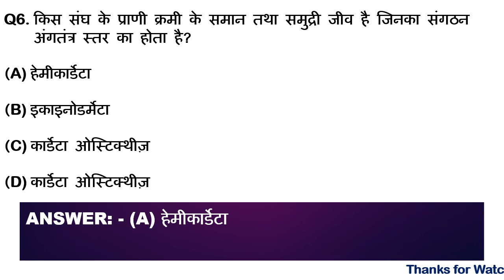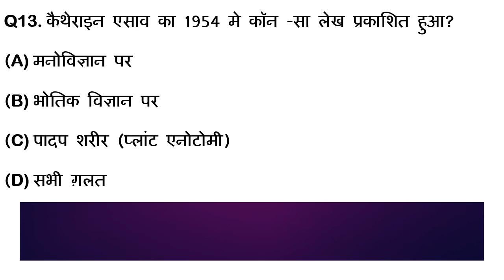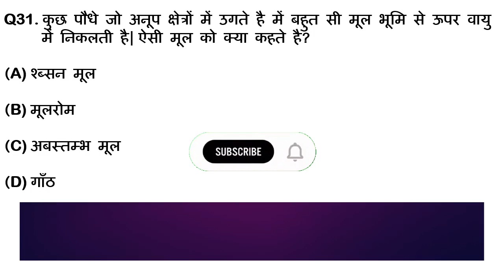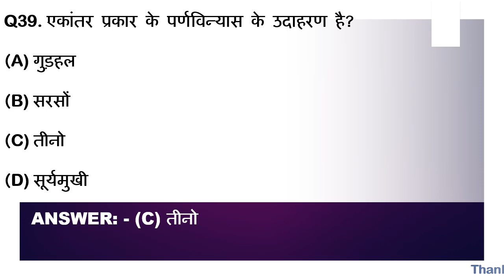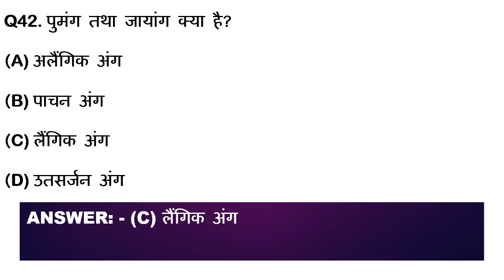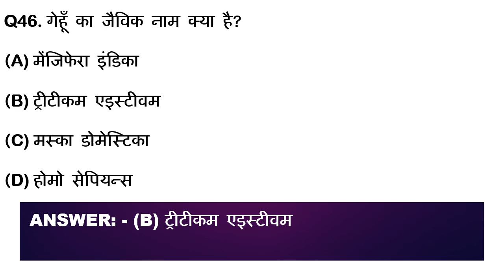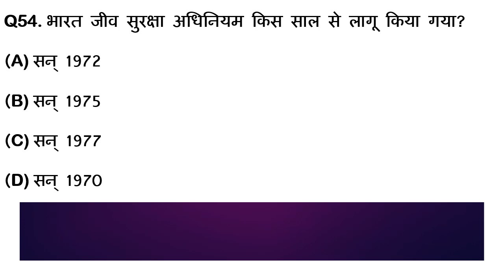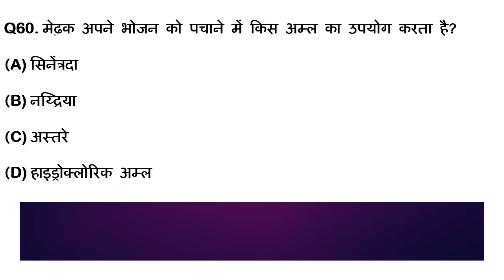General Science Questions for Competitive Examination (MCQs) (Part-18)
science quiz
gs
gss
science psc